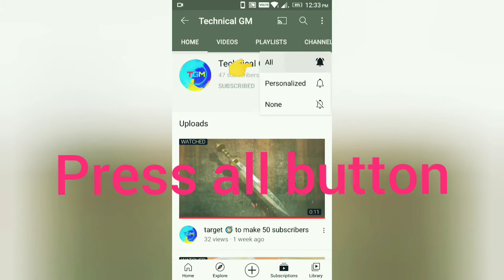(HYDROCHLORIC ACID+CITRIC ACID) CHEMICAL EXPERIMENT (TECHNICAL GM)